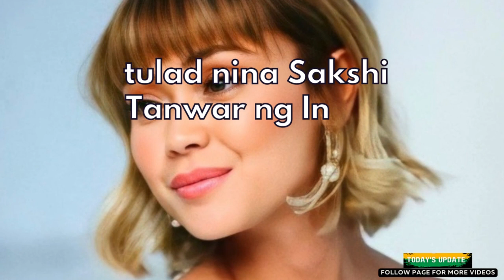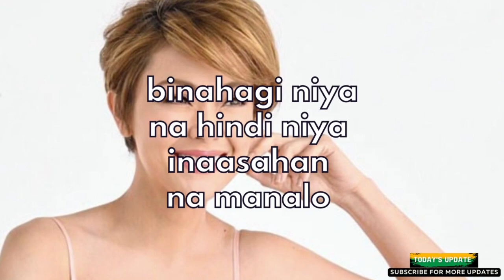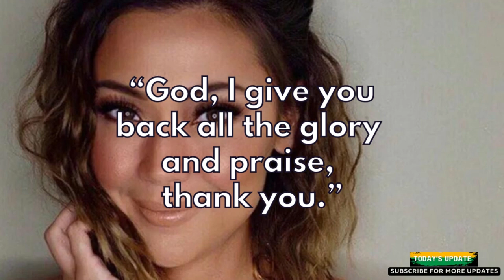Jodi Sta. Maria wagi bilang Best Actress in a Leading Role sa Asian Academy Creative Awards 2022